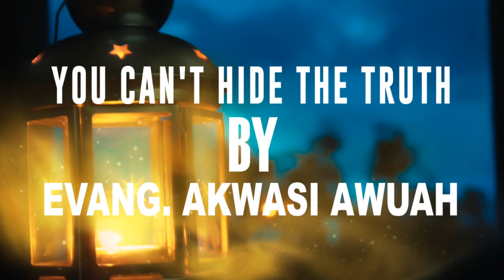YOU CANT HIDE THE TRUTH ( BIBIANI CRUSADE) BY EVANGELIST AKWASI AWUAH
No one on earth can hide the truth from coming out.
CRUSADE DAY 4